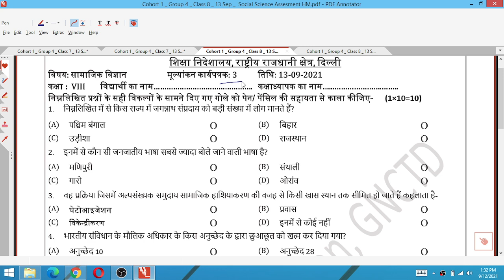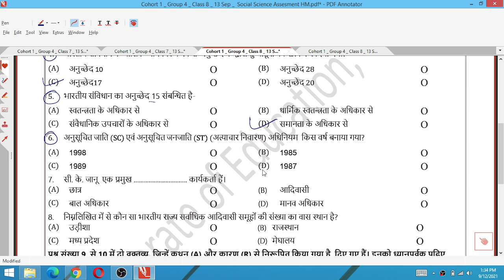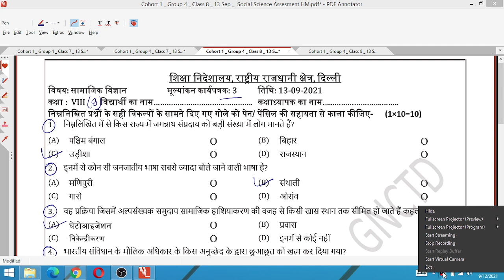Class 8 सामाजिक विज्ञान मूल्यांकन कार्यपत्रक 3 13/09/21 Worksheet 3 monday Class 8 sst assessment 3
13 September 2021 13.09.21 Worksheet 3
13/09/21 assessment worksheet 3 Class 8
1 September Worksheet 3 Class 8
Monday class 8 vigyan worksheet 3
Wednesday vigyan Worksheet 2  Class 7

7th class Generic worksheet G20 Hindi and English Medium/
7th Hindi Generic worksheet 8 / worksheet G20 for class 8th English medium / worksheet G20  Generic in Hindi on 29July 2021
7th 8th generic combine worksheet on 29/7/21

हेलो डियर बच्चों कैसे हैं आप सभी, जैसा कि हम सभी जानते हैं कि हमें शिक्षा निदेशालय जीएनसीटी दिल्ली से कार्यपरात्रक मिलते है जिसे हमें हल करके हैं जोकि विषय सामाजिक विज्ञान पर आधारित हैं और समझने की कोशिश करते है।

Class8thworksheet06 Hindi
DOE Worksheet 06
हिंदी Medium

worksheet g18
6th class ki worksheet
7th class ki worksheet
8th class ki worksheet
6th class worksheet
worksheet number
worksheet number g16
generic worksheet
class 6th
class 7th
class 8th
6th class ki worksheet
7th class ki worksheet
8th class ki worksheet
6th class worksheet number g16
7th class worksheet number g16
8th class worksheet number g16
24 july worksheet
today worksheet